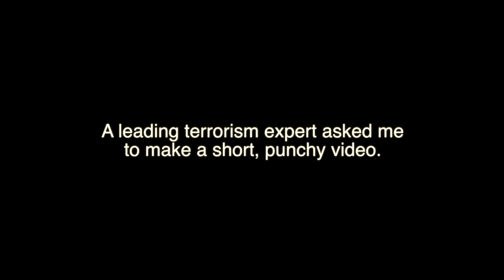RHS short video email version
This video is about RHS short video email version